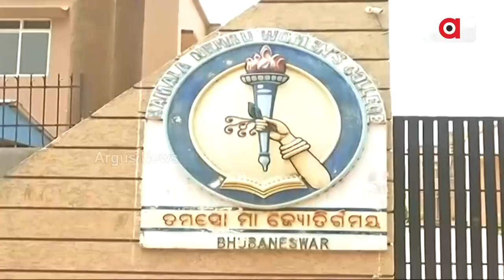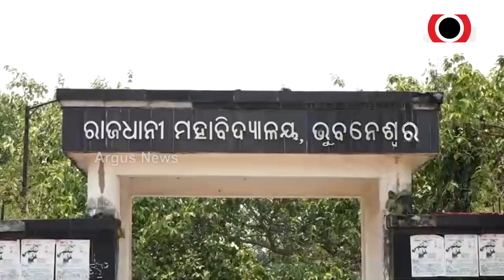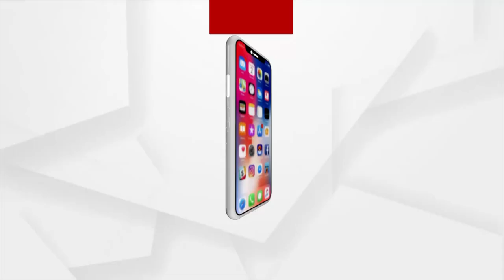ଘରେ ନ ପଶୁଣୁ ମୁଣ୍ଡରେ ବାଜିଲାଣି ଚାଳ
ରାଜଧାନୀର ନାମୀ ଦାମୀ କଲେଜରେ ନାହାଁନ୍ତି ଅଧ୍ୟାପକ
ବିଶ୍ବବିଦ୍ୟାଳୟ ଓ ମହାବିଦ୍ୟାଳୟରେ ଚାଲିଛି ନୂଆ ଶିକ୍ଷାବର୍ଷର ଆରମ୍ଭ। ମହାବିଦ୍ୟାଳୟରେ ଖାଲି ପଡ଼ିଛି ଅଧ୍ୟାପକ ପଦବୀ। ଭିତ୍ତିଭୂମିର ଅଭାବ। ସେପଟେ ଗୁଣାତ୍ମକ ଶିକ୍ଷାରୁ ବଞ୍ଚିତ ଛାତ୍ରଛାତ୍ରୀ ।